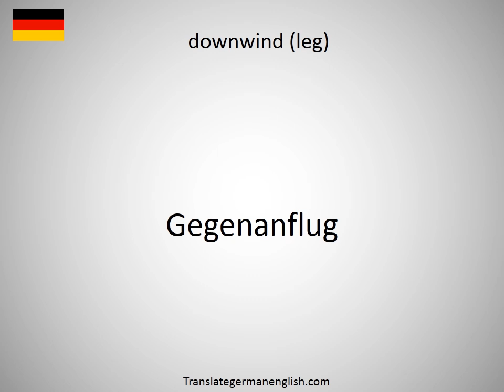How to say downwind landing in German?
How to say downwind landing in German? Learn the pronounciation downwind landing! How to Pronounce downwind landing. Expand your vocabulary, learn German words. Practice German online. Use this free pronunciation guide to practice words at a time. Learn German for free. Thank you for viewing, please like or subscribe! hoe om te sê, si të thuash, እንዴት እንደሚናገር, wie sagt man, comment dire, come dire, como dizer, как сказать, nasıl denir, cómo decir, 怎么说, πώς να το πω, hoe zeg je.